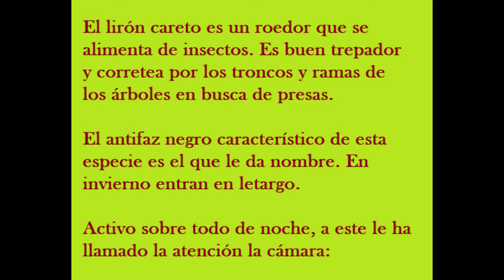Fototrampeo: lirón careto en una rama de encina. El Cerrato, 26-09-2021.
Esta cámara se colocó con la esperanza de grabar al Gran Duque (Bubo bubo), que anda por la zona. No lo conseguí, pero apareció un visitante inesperado: el lirón careto.

El lirón careto es un roedor que se alimenta de insectos. Es buen trepador y corretea por los troncos y ramas de los árboles en busca de presas.

El antifaz negro característico de esta especie es el que le da nombre. En invierno entran en letargo.

Activo sobre todo de noche, a este le ha llamado la atención la cámara.

Se le puede ver también activo de día y aunque hibernan, también pueden entrar en letargo algunos días muy calurosos del verano.

Grabado con HAPIMP ph770-5s.